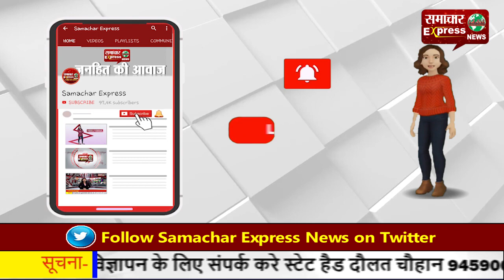स्वास्थ्य अधिकारी को नौकरी से निकाला तो उखड़ गए कर्मी, निकाली रैली!